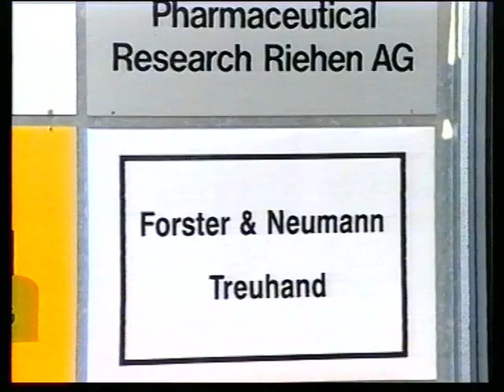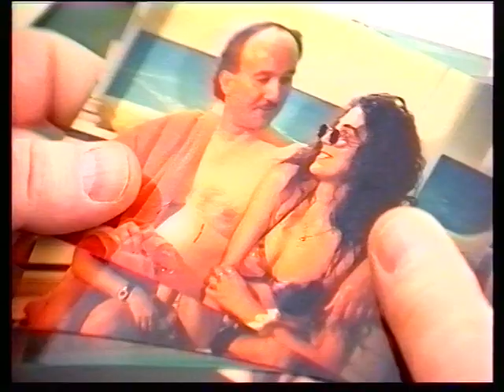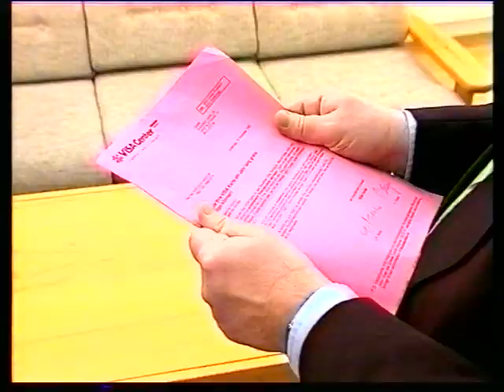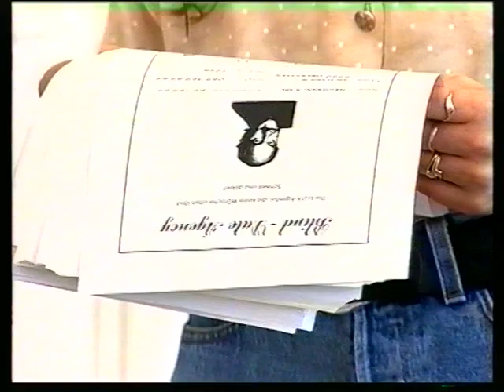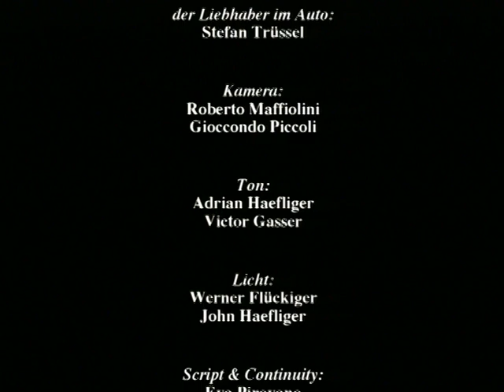Blind Date - bis dass der Tod uns scheidet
Blind-Dates sind beliebt. Auch Dr. Karl Neumann gehört zu der Sorte von Mensch, die sich heimliche Affären leisten. Alles geht gut, bis der verheiratete Manager erleben muss, dass die Dinge nicht immer so sind, wie man meint. Ein ironischer Kurzkrimi mit Peter Leupin, Claudia Dinkelacker, Marion Greco, Monica Mirza, Stefan Trüssel und div. anderen.